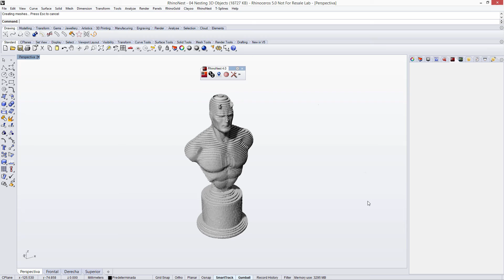RhinoNest 4.0 - Slice 3D